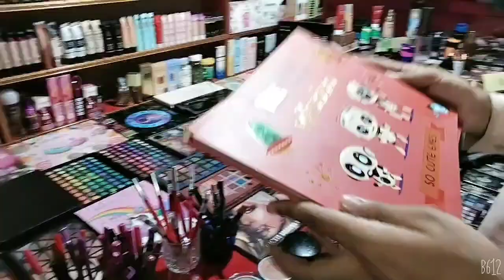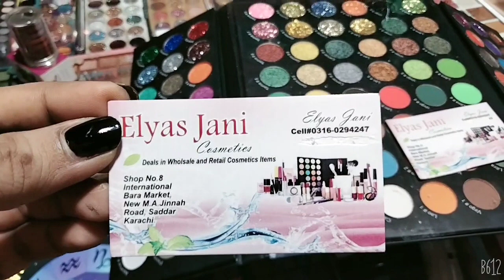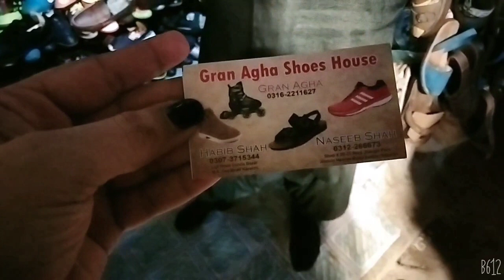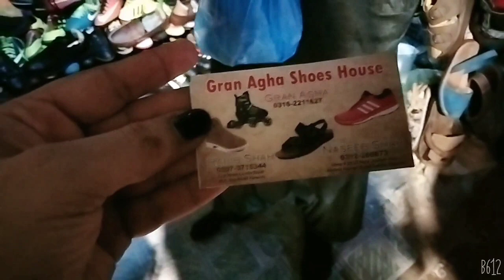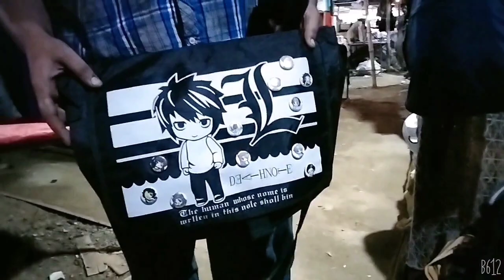Bara Market Saddar Karachi | Big Lunda Market In Karachi | Imported Lunda | Sasta Bazar | forex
VIDEO CREATOR | YOUTUBER

The basic reason of making this channel is to explore markets, malls, restaurants and everything which is worth exploring and bring it into everyones knowledge..

You will find amazing videos regarding starting your own business or weather it related to your purchasing or selling..

Like my page on Facebook: mahira Naeem Akhter

Bara Market
new Bara Market
Bara Market Saddar
international Bara Market
imported kunda market
imported lot market
cuntenor Lunda market
Saddar Lunda bazar
sasty khelony
shoes Lunda bazar
used camera in Saddar
sasta saman
mecup whole sale
juta bazar Saddar
imported jeckt
big Lunda market
cheapest market
shopees lund market Saddar
choor bazar
sasta choor bazar
Mecup market
imported mecup
Sadar ki bhara market
Light house
bara market karachi
bara market karachi watches
bara market karachi shoes
bara market karachi vape
bara market karachi 2022
bara market karachi saddar
bara market karachi mobiles
bara market karachi smart watch
bara market karachi location
bara market karachi 2021
international bara market
international bara market saddar karachi
a international bara market
a international bara market karachi
international bara market karachi address
super international bara market karachi
sadar international bara market
new international bara market
International Bara Market Saddar Karcahi international bara market
bara market saddar karachi
bara market
saddar bara market
saddar market karachi
international bara market karachi international bara market saddar karachi Lunda K Dhair Mein Nayab Cheeze
lunda used item
2nd hand

International Bara Market Saddar Karachi/Lunda K Dhair Mein Nayab Cheeze.